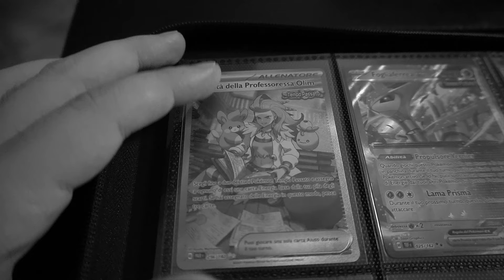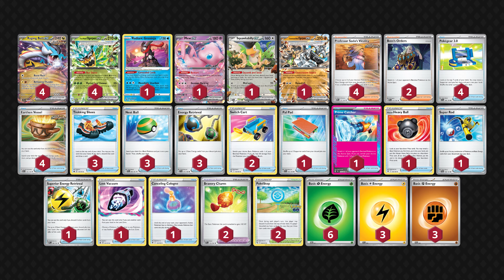Si ritorna al passato? Il mio nuovo mazzo FURIATONANTE/OGERPON - Pokémon TCG ITA